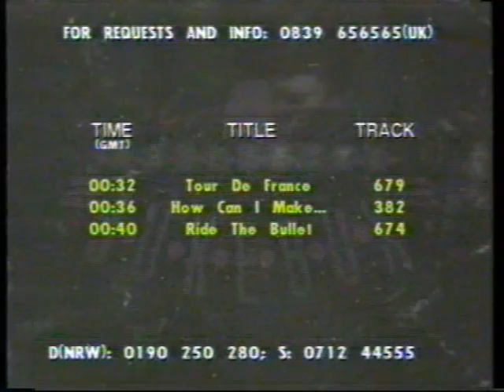Lifestyle Satellite Jukebox - Juillet 1992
- Jingle